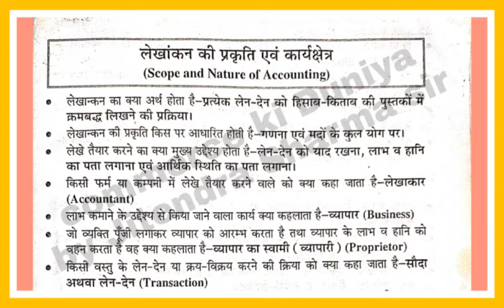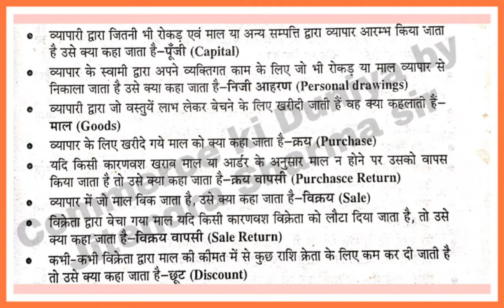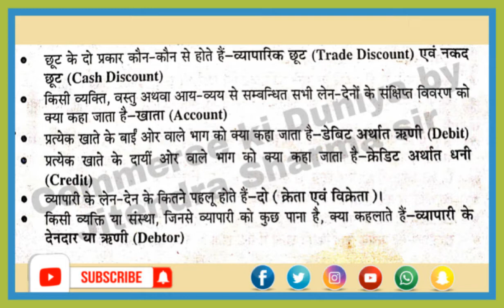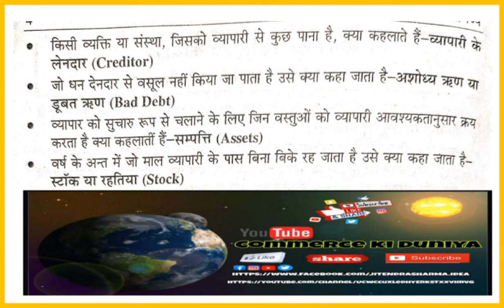लेखांकन की प्रकृति एवम् कार्यक्षेत्र